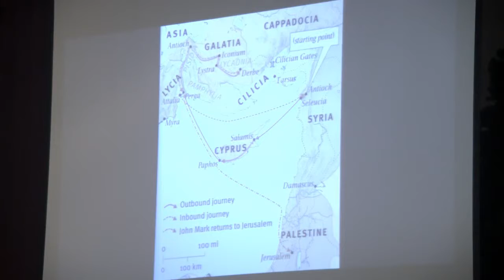The Promise Keeper (Acts 13:13-43)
February 24, 2019. Sermon by Pastor Robin Porter.